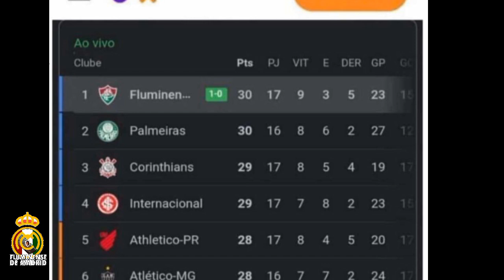SÃO PAULO 2X2 FLUMINENSE | NARRAÇÃO DE MADRID